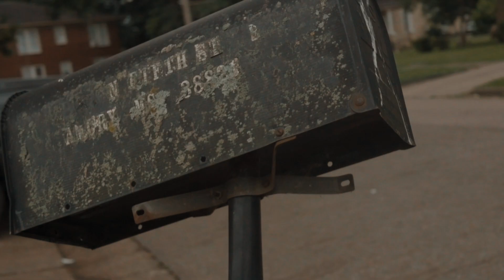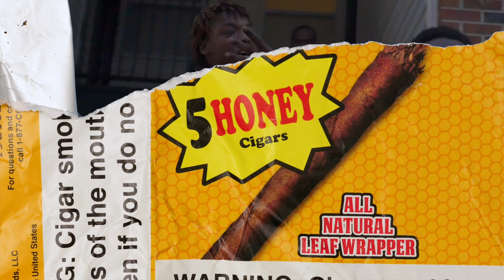K Youngsta "Hood Hero" (Official Video)